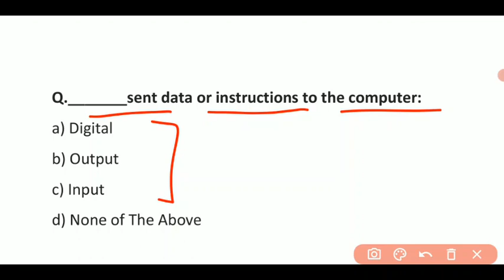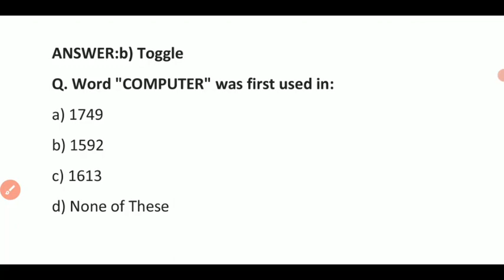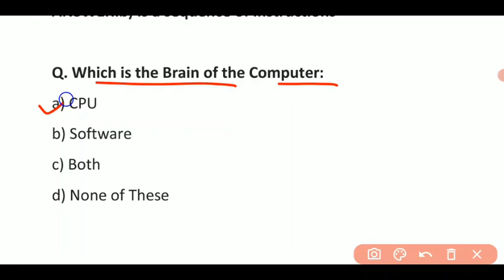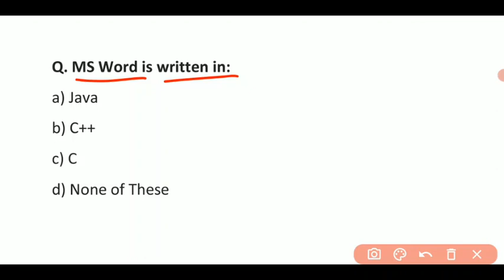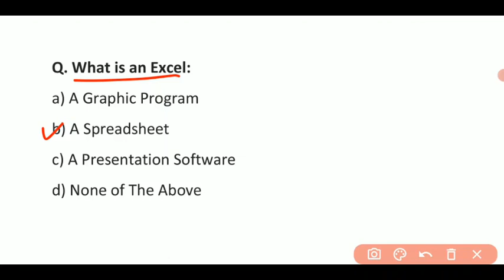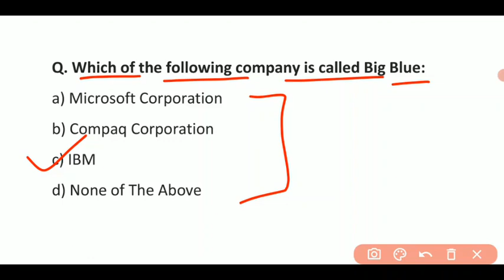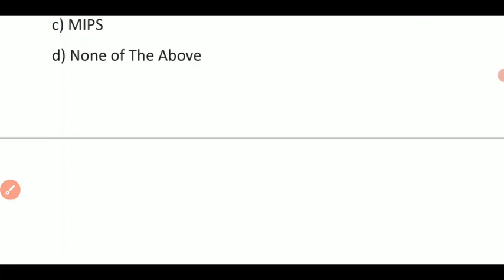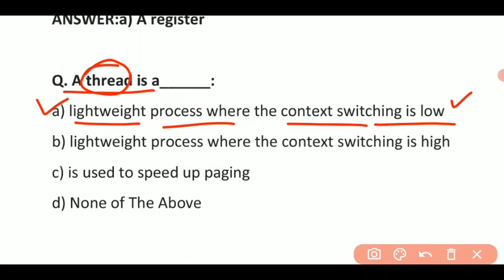HP JOA IT Class - 33 || Most Important Questions Of Computer Section || JOA IT Exam Preparation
and you can download Pariksha App from this link.App download